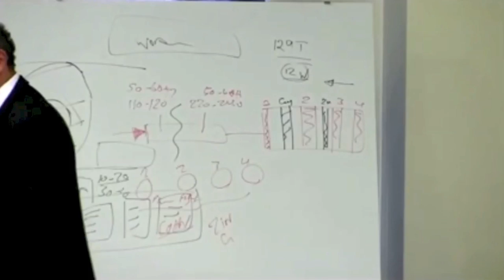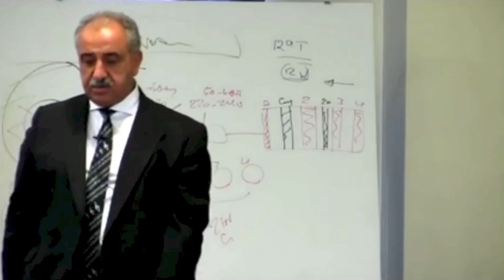Keshe shows the reliability of the power unit - From WS 80 24-09-2015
Mehran Keshe explain the reliability of the power unit that should be released  on the 16th October 2015.
"You can du whatever you like, you can even kick it, it still gonna work!"